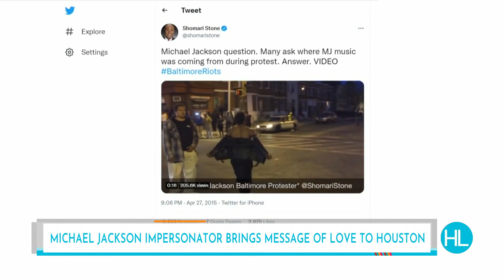Spotted in Houston: Michael Jackson Impersonator Spreading the Love | HOUSTON LIFE | KPRC 2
His name is Dimitri Reeves but for those who are lucky enough to catch him on a corner… he may as will be the king of pop himself. The elusive artist posts his locations last minute on social media and when he does, his fans flock to catch the magic. Acting on a tip, Houston Life Correspondent Melanie Camp tracked this talented artist down and discovered his message is all about spreading the love.